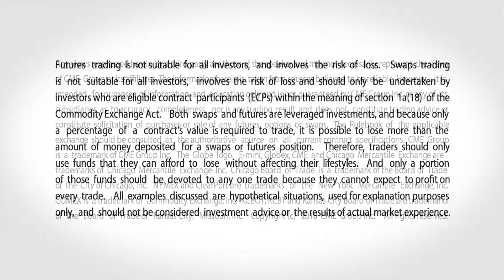December 17 FX Commentary: Dan Deming